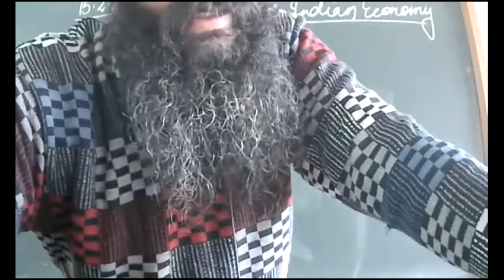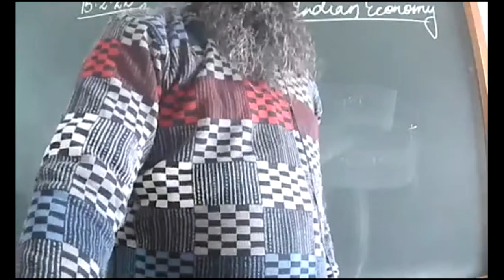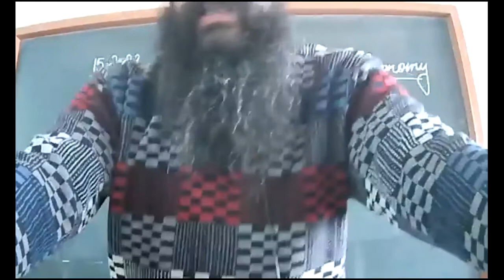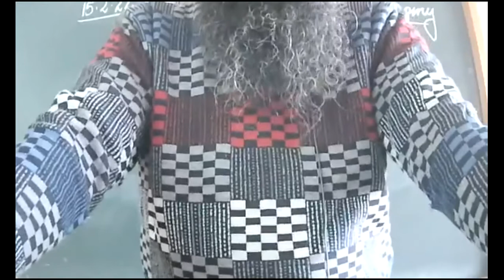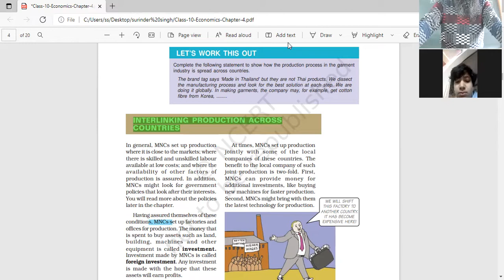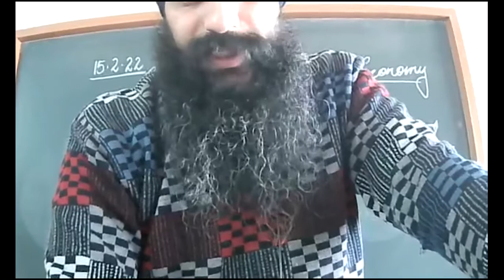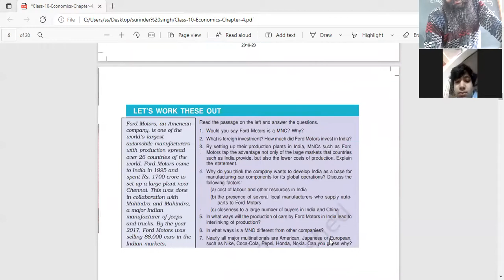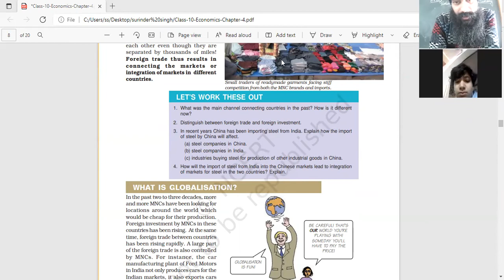15.2.2022_10-A,B,C,D_ECONOMICS